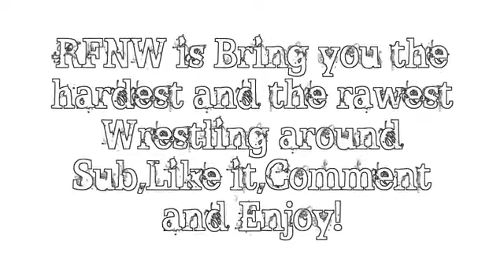BLKOUT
Thanks to the Real f'n wrestling crew for keeping this backup at their main channel